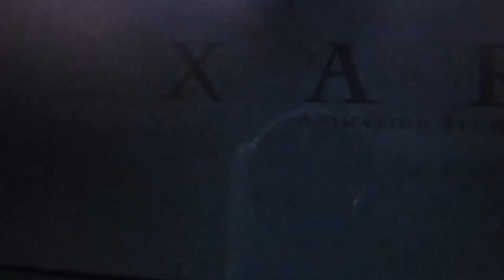Walt Disney Pictures (1995-2007 Pixar Variant)/Pixar Animation Studios (1995) 1999 Widescreen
Taken from
Toy
Story
2 2000 DVD
Toy Story/Toy Story 2 Two Pack Disc DVD Set
Disc Two Toy Story 2
Toy
Story
2 2000 DVD
The Ultimate Toy Box Collector's Edition
3 Disc Set Contains 2000 DVD Collection
(Sound Effects Music Only)
Toy
Story
2 2005 2 Disc Special Edition DVD Disc 1
Disney.Pixar Movie
Photomosaics Puzzle
Toy
Story